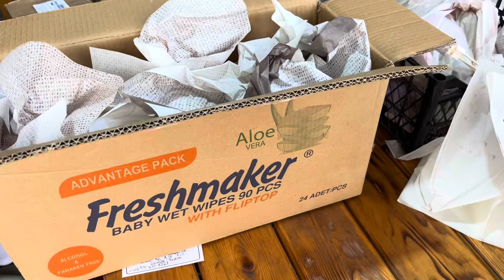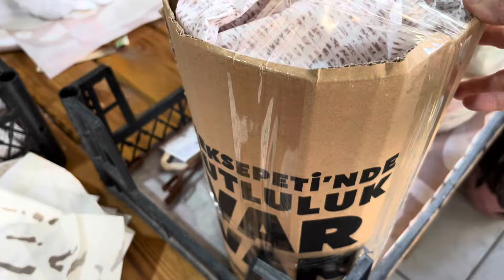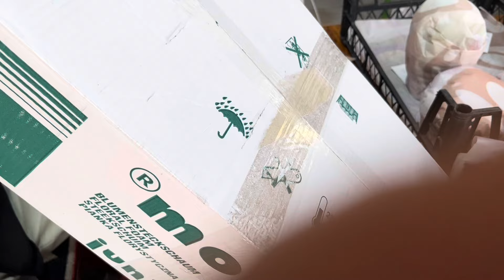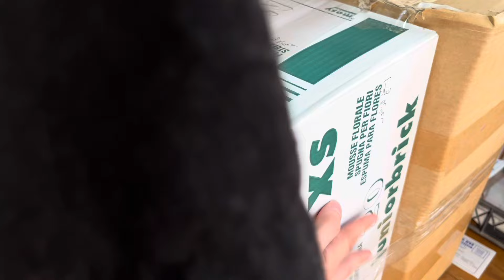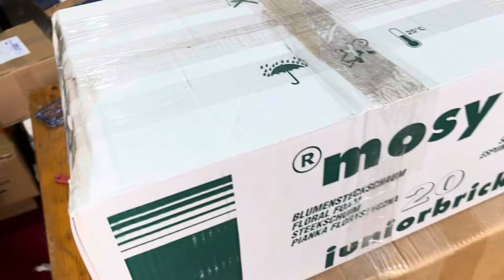Siz de böyle kargolar alıp açmanın keyfini yaşamak ister misiniz?